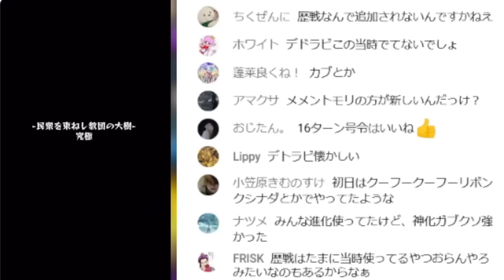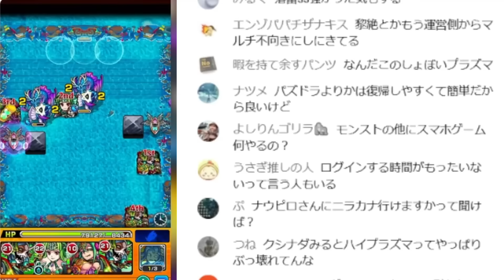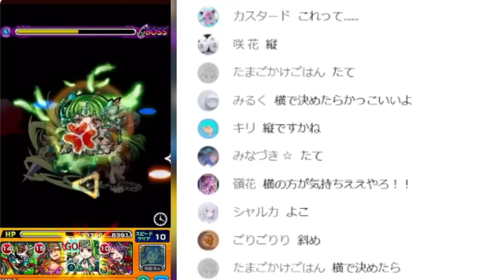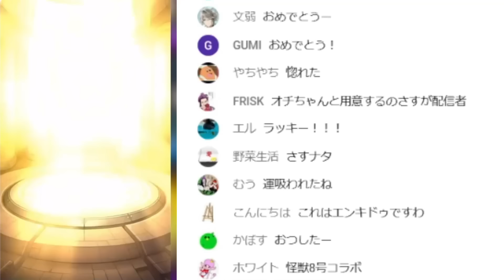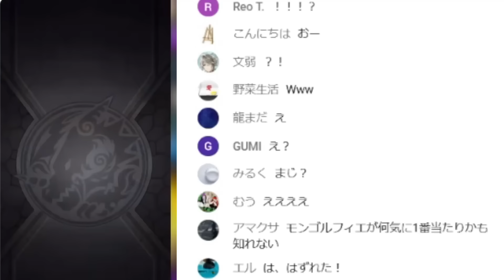大冒険はアヴァロンへ。こんな綺麗なオチある？【がががの大冒険】【モンスト】